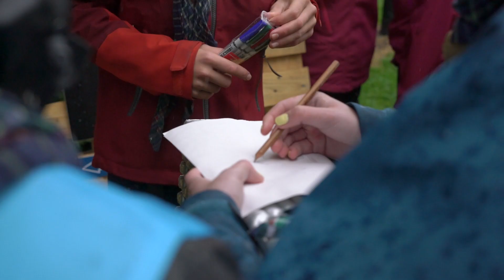NM i speiding 2022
NM i speiding 2022 ble arrangert i Levanger, i Trøndelag 10.-12. juni.
Det ble konkurrert i friluftsliv, fellesskap og matlaging, det høljregnet og det var knall sol fra blå himmel. Det var høyt konkurransefokus og det var lek og moro. Ta en titt på videoen og se noe av det som skjedde under årets NM i speiding!
Gratulerer til patrulje Ørn fra Førdespeidarane med årets NM-tittel!

Foto og redigering: Trond Anders Nordby